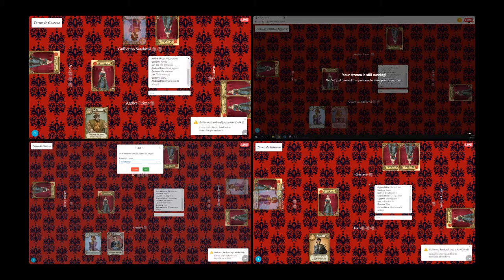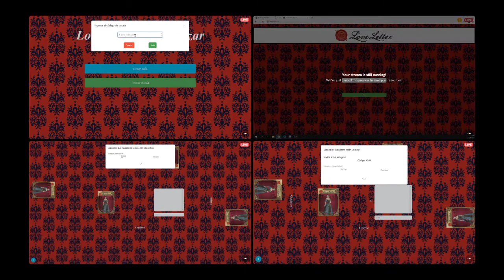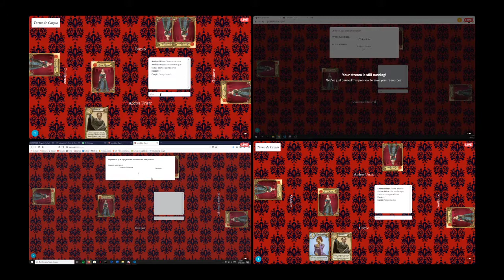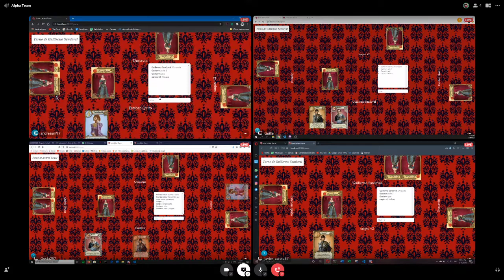Love Letter Parte 2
Proyecto de Redes de la Universidad del Valle de Guatemala.